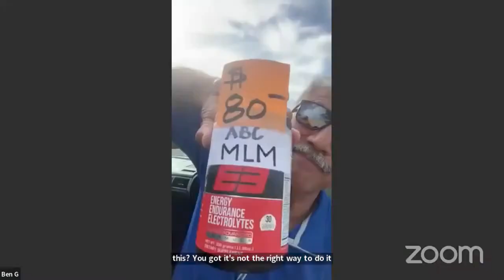LiveGood Firestarter Friday Training with Ben Glinsky